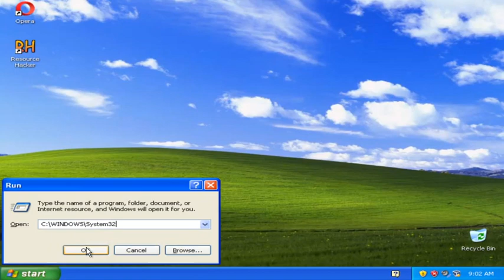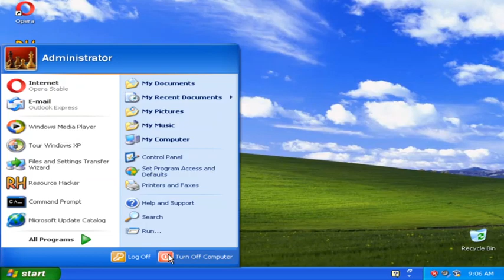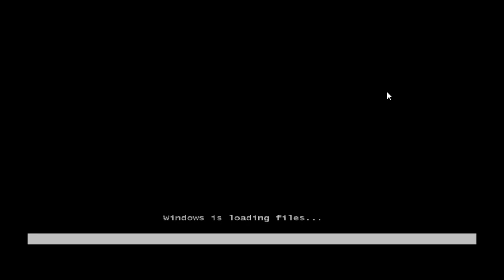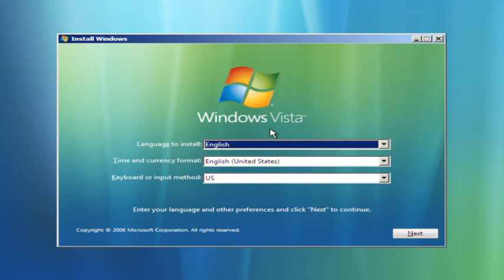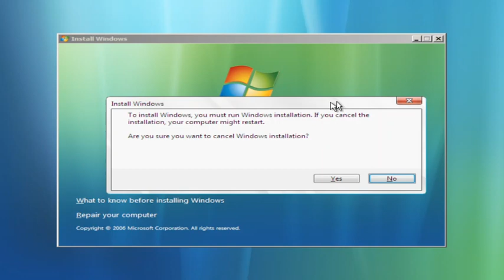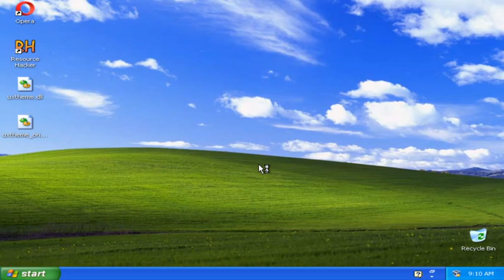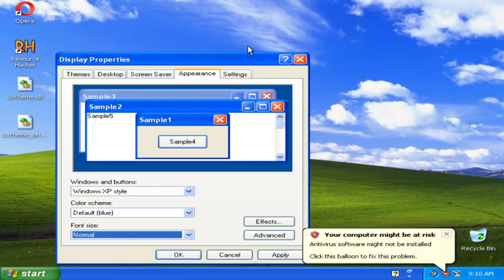Changing the default appearance text.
Now you can change it to whatever you want.